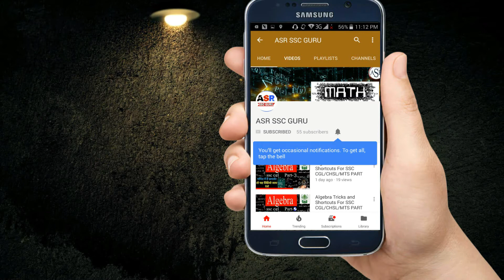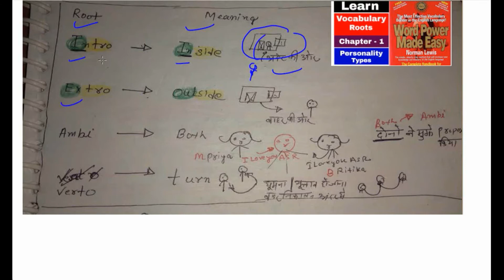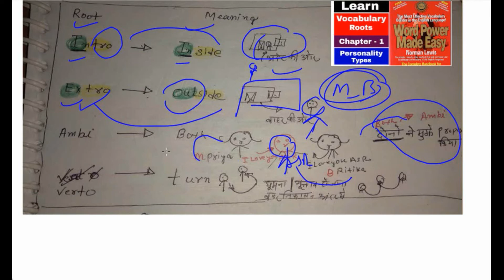Vocabulary - Word Roots - Word power made easy - Norman Lewis